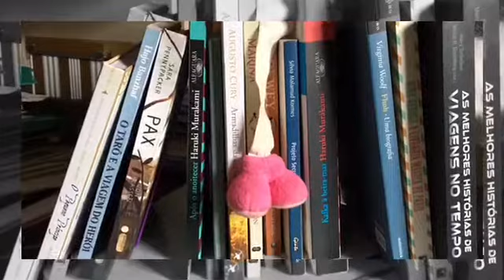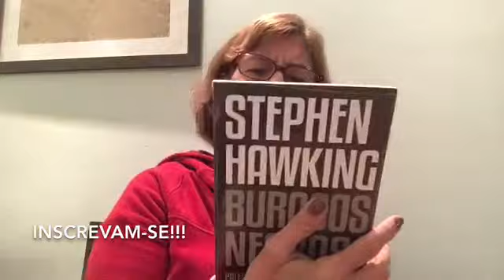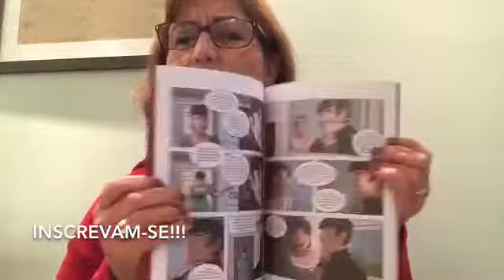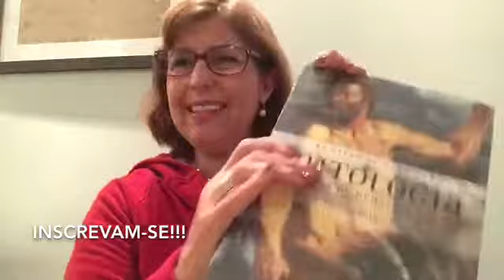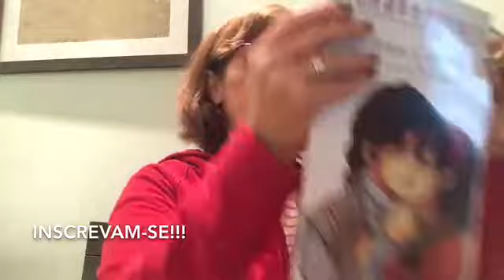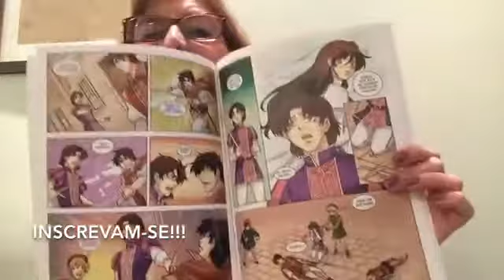Unboxing junho # 2!!!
Livros novos
Stephen Hawking
Jane Austen
Shakespeare
Haruki Murakami